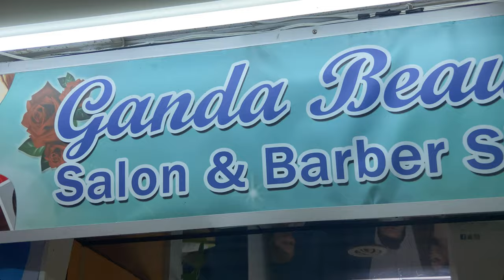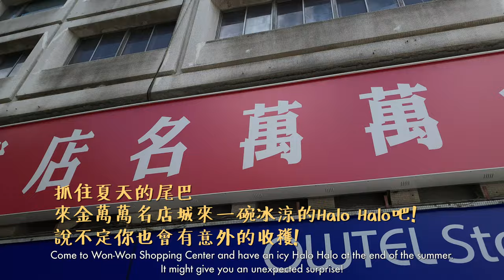EP.3 美髮沙龍小幫手，金萬萬名店城｜Thinkers’ StudioX張剛華｜ ChungShan X SAMPOO｜HALO HALO LIFESTYLE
🚩 第二站｜臺北小菲律賓區 ChungShan

Thinkers與剛華這次來到位於台北市的「小菲律賓區」，因為周邊的聖多福天主堂，這裡成為眾多菲律賓朋友假日聚會的地方。

✨「金萬萬名店城」= 各種豐富色彩的菲律賓食物+美髮沙龍店等生活之必需。

我們邀請來自菲律賓的藝術家好朋友AL GARCIA（賈西亞）加入台北站的行列，也一起認識了「Ganda Beauty」，也深刻的瞭解到每位走進沙龍的朋友們都擁有各自的生命經驗，但在台灣的日子久了，「故鄉」在他們心裡似乎不再是個實際的地點，而是心在哪裡，家就在哪裡。

特別感謝Ganda Beauty，願意讓我們成為他們的一份子，即使我們說的不同語言，但擁有同樣一份熱情的心。

抓住夏天的尾巴，來金萬萬名店城來一碗冰涼的Halo Halo吧，說不定你也會有意外的收穫!

Second Stop｜Taipei's "Little Manila" ChungShan

Thinkers and Kang Hua visited "Little Manila" in Taipei City this time. Many Filipino friends gather here on holidays because of the St. Christopher's (Catholic) Church nearby.

We invited our Filipino friend AL GARCIA to join the Taipei Stop and got to know "Ganda Beauty" together.
Everyone who walks into the salon has his/her own life experience.
Hometown is not an actual place to them, but it lies where the heart lives.

Special thanks to Ganda Beauty for allowing us to be part of them. Even though we speak different languages, we share the same enthusiasm.
Come to Won-Won Shopping Center and have an icy Halo Halo at the end of the summer. It might give you an unexpected surprise!

指導單位 Advisor｜文化部Ministry of Culture
主辦單位 Organizer｜財團法人文化臺灣基金會The Cultural Taiwan Foundation
策劃、執行單位 Curation and Production｜Thinkers' Studio
合作藝術家 Cooperating Artist｜張剛華 Chang Kang Hua
合作藝術家 Cooperating Artist｜AL GARCIA （賈西亞）

特別感謝 Special Thanks To｜Ganda Beauty